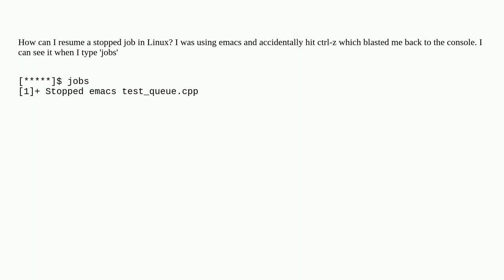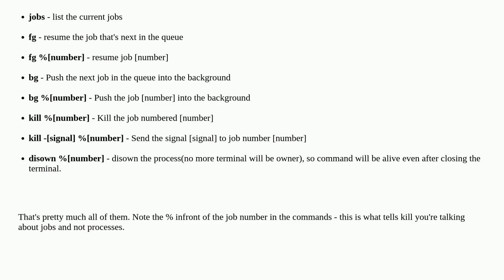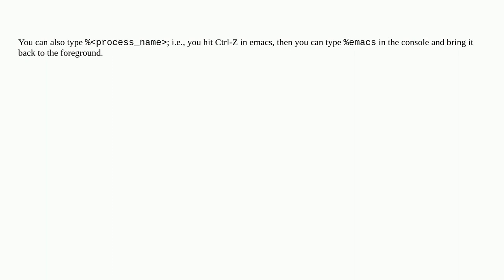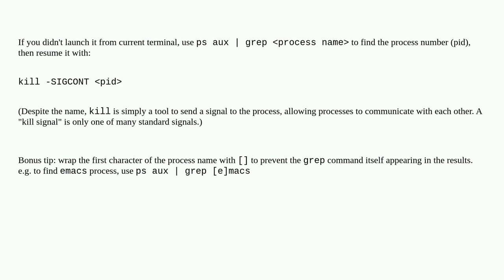How can I resume a stopped job in Linux?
A special thanks goes out to the awesome community

  linux job-control sh